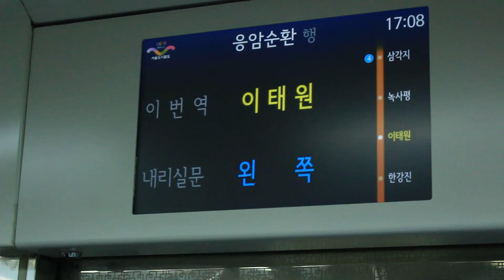[FHD 1080p][6호선] 응암순환행 이태원역 LCD 표출 영상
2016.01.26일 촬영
촬영장소 : 6x18편성